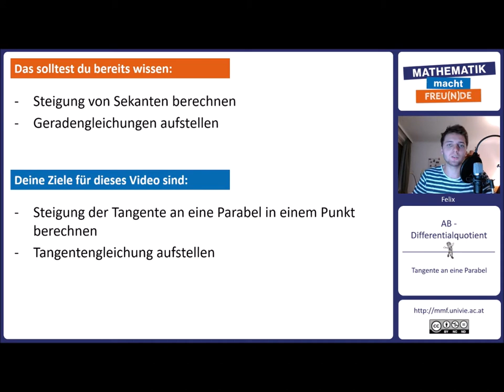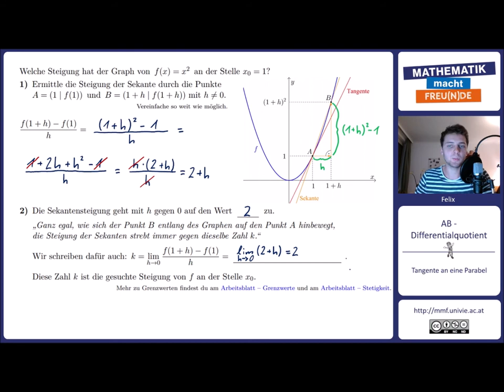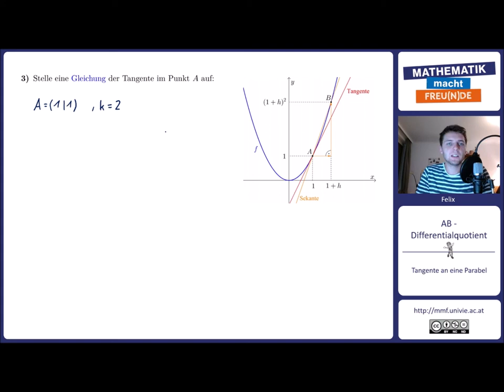Tangente an eine Parabel